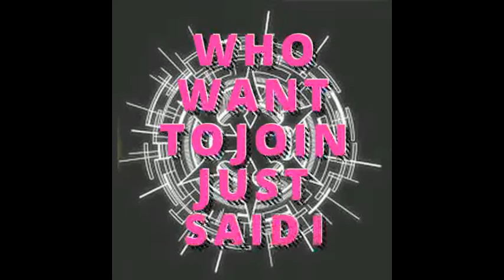Cardfight Vanguard 2018 AMV Tournament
who wants to join just said I and His Channel Name